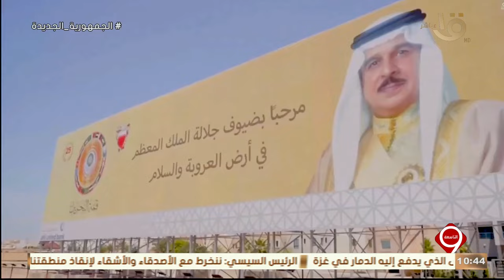التاسعة | الرئيس السيسي يعقد عددا من اللقاءات مع نظرائه على هامش أعمال القمة